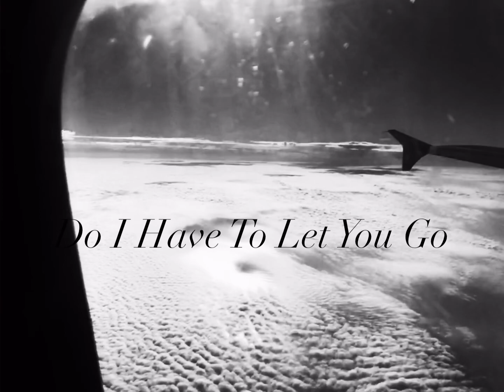Do I Have To Let You Go (sxnti)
A quick one for the kiddos ♥️